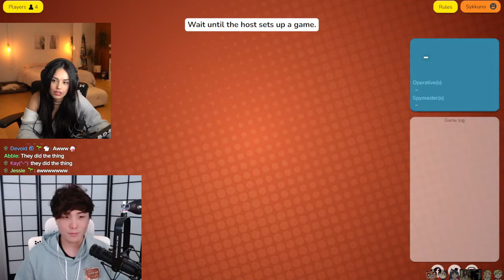Corpse : Sykkuno you're here. Sykkuno : Corpse! You're here.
Follow Sykkuno!